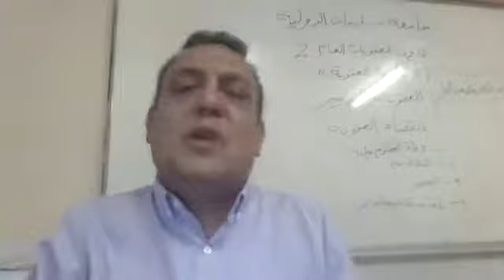نظرية العقوبة - 9 | أ.د. مصعب الجمل | انقضاء العقوبة